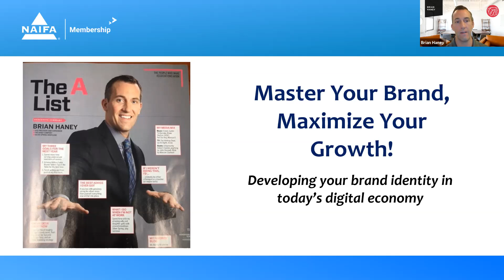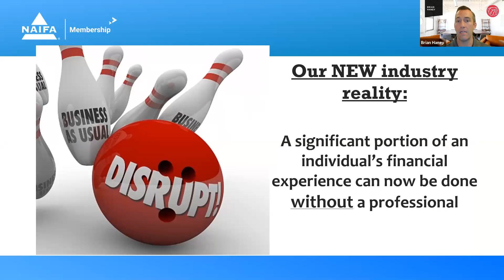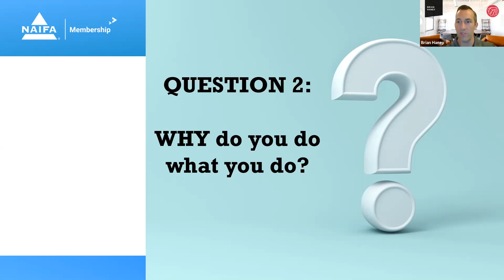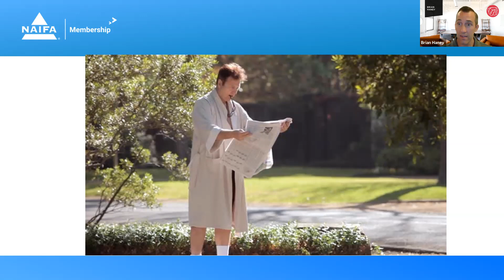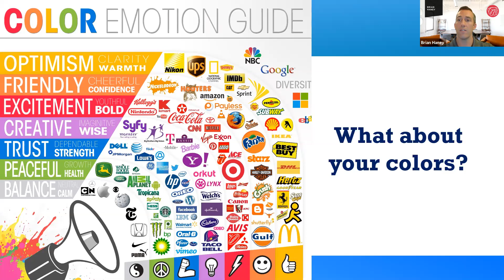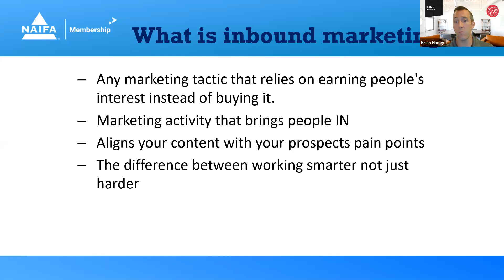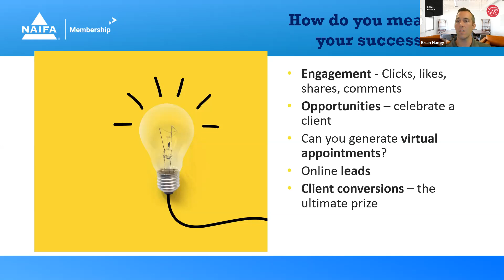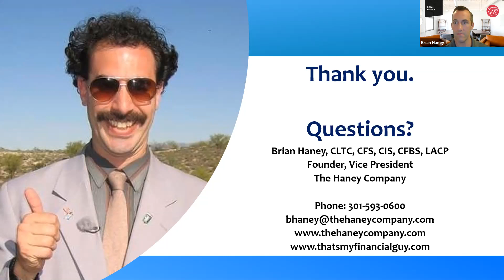Master Your Brand, Maximize Your Growth - Jul 21, 2020